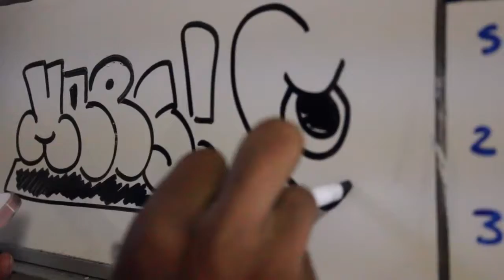MCA Denver Teen Talk Show: Episode 1 Crispysz || Tyler Aguilar